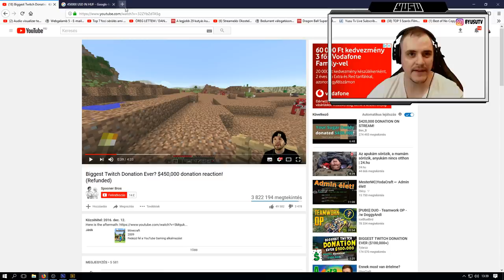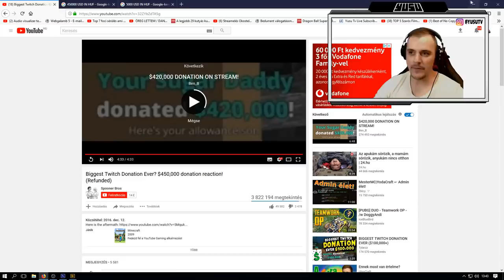DONATE, AMI MEGVÁLTOZTATHATJA AZ EGÉSZ ÉLETED! | WORLD RECORD DONATE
♣♣♣TÁMOGATNÁL?♣♣♣
➤➤➤VALÓDI PÉNZES TÁMOGATÁS (streamtip) - megjelenik a live adásban
➤Ha csomagot küldenél: Privátban érdeklődj!
➤Ha logót szeretnél (Nekem ŐK csinálták)

➤Origin: YusuTv17